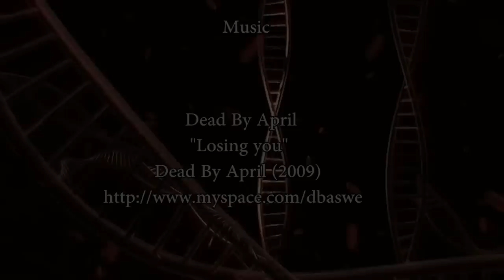Ultimate Burning "Demo stunt a Cagnes sur mer" 2012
Démo Stunt effectuer par Ultimate Burning au Salon de la moto 2012 de Cagnes sur Mer.
Avec "José Martinez Colen" "Wilfried Marty Wil Stunt 23" "Benjamin Baldini" "Big Jim" "Laurent Lolo Jonnier"